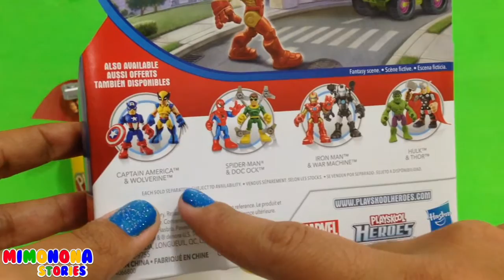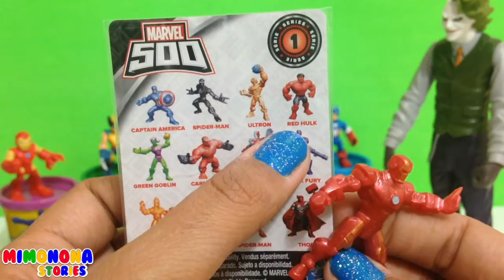Super Heroes y Villanos de Playskool Heroes de Marvel Super Hero Adventures - Mimonona Stories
Hola Chicos👫  En este video agregamos a nuestra GRAN COLECCION🎉   mas Super Heroes y Villanos de Marvell!